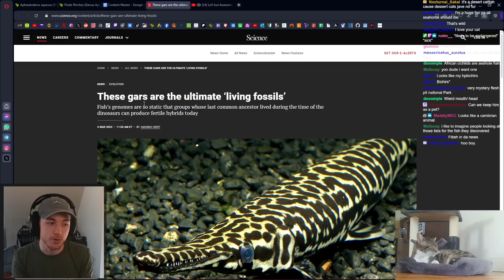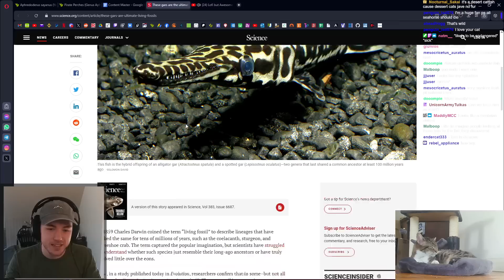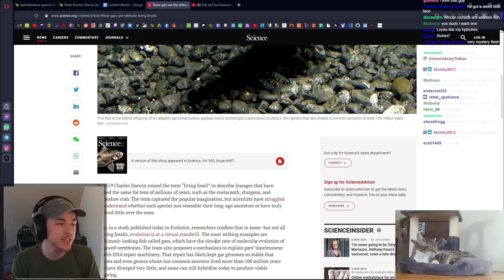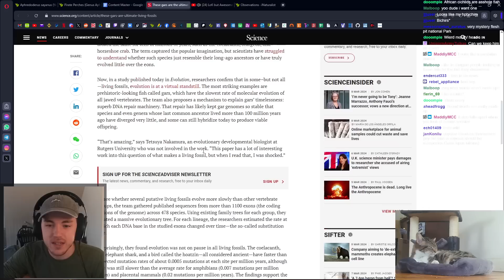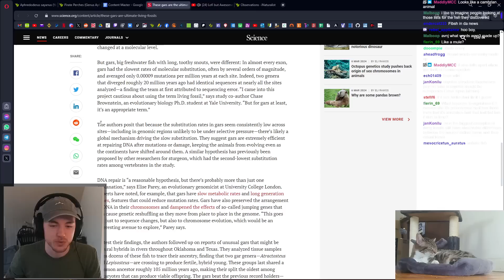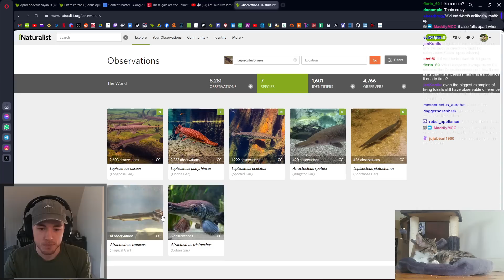This Fish Is DEFYING Evolution!!